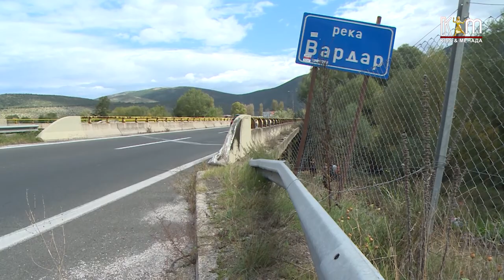Трет ден се трага по возачот на возилото кое падна во Вардар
Интензивирана е потрагата по 22-годишниот кумановец, кој со автомобил падна во водите на Вардар.